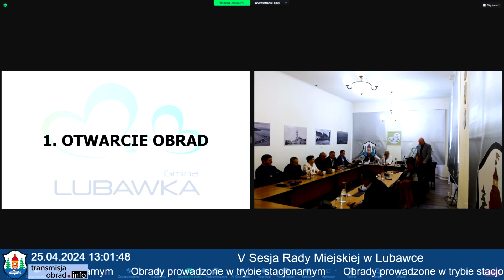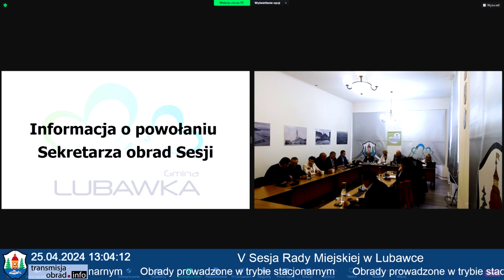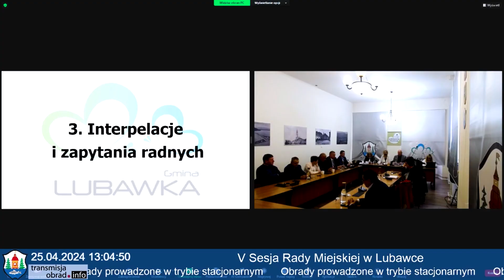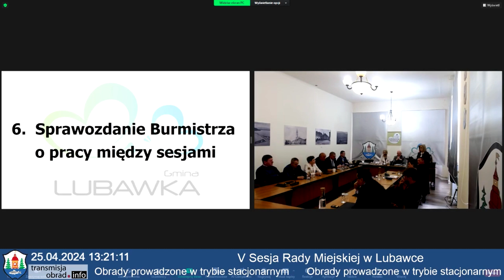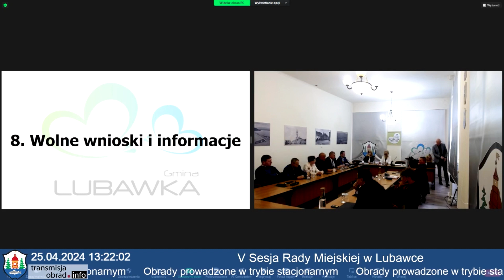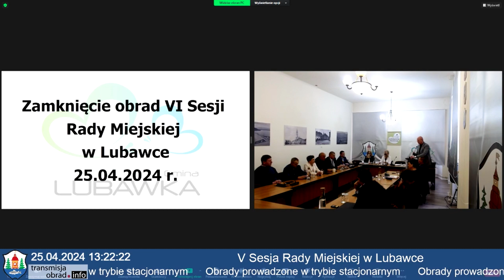VI Sesja Rady Miasta w Lubawce z dnia 25.04.2024 r. (Bizoń R.)